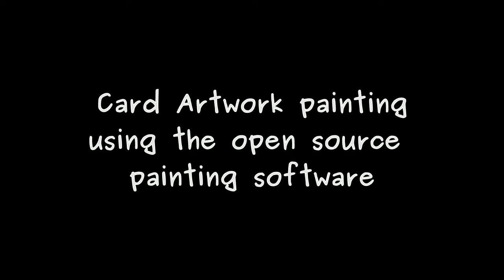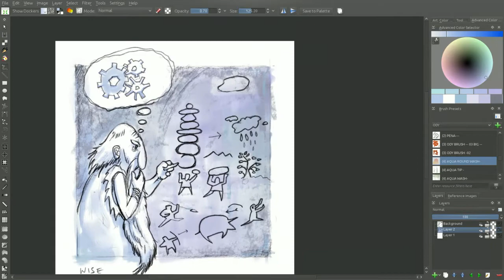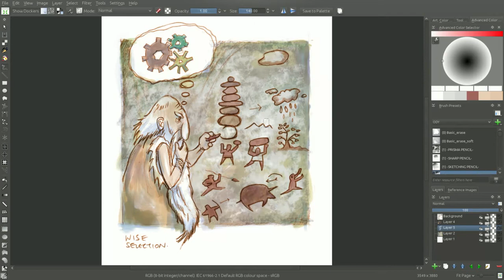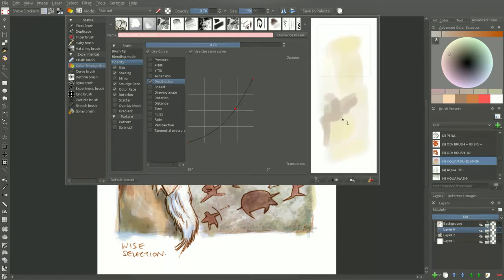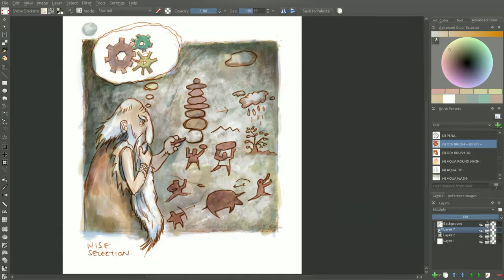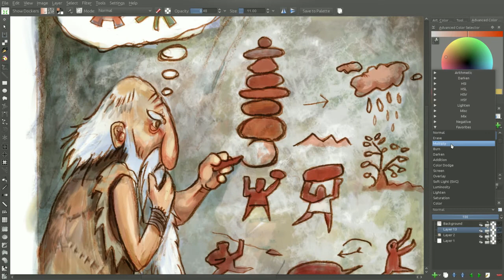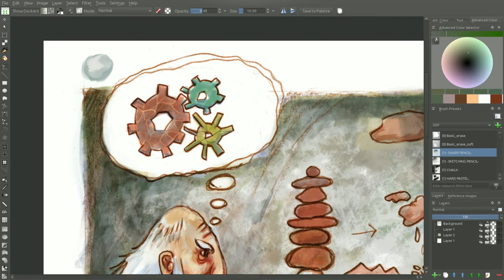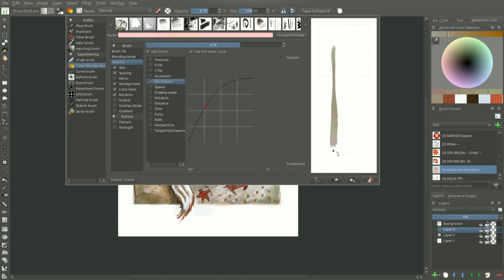THE WISE CAVEMAN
Painting process of a card illustration for the deck building card game "STACK & ATTACK", by Egra Games.
The artwork was made in Krita, music recorded and edited in Ardour, and video in OpenShot.

Music performed by Odysseas Stamoglou and Cecilia Nesler
Artwork by Odysseas Stamoglou